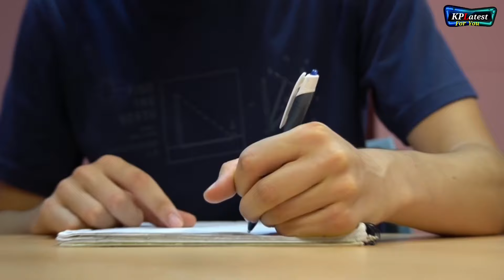10 मिनट में पूरा कमरा नोटो से खचाखच भर देता है || इतना पैसा बरसेगा की संभाल नहीं पाओगे 🤑 ! TURTLE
10 मिनट में पूरा कमरा नोटो से खचाखच भर देता है || इतना पैसा बरसेगा की संभाल नहीं पाओगे 🤑 ! TURTLE
PART - 3

I am not owner of any content which I used in my video all resource like picture or video from google or any other helpful site which help us to explain our video nicely or deeply so I credit to my all work to google or any other sites. If I used any other's contant then i will definitely credit to him thanks I hope all owner understand to me if I used some content in my videos